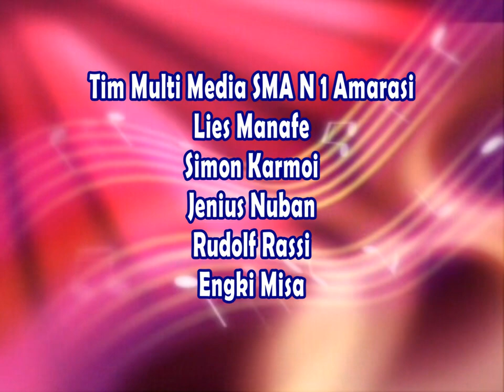Replied Mars Dinas Pendidikan Dan Kebudayaan Ntt, SMA Negeri 1 Amarasia, Jumat, 28 April 2020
Happy enjoy guys👋